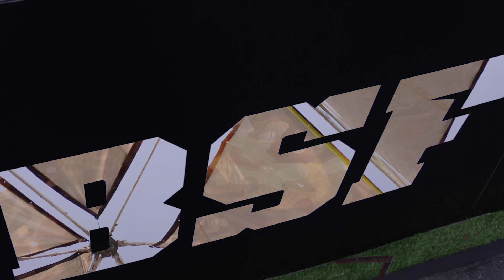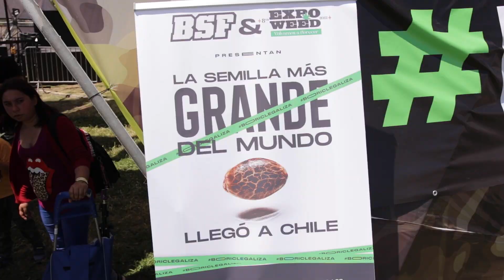EXPO WEED CHILE 2022 | BSF SEEDS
Después de 2 largos años sin el evento c4nn4bico más importante de Chile, volvimos a florecer en ExpoWeed2022. 💚

Fueron 3 días de cultura c4nn4bica, fiesta, activismo, música y por su puesto toda la energía de nuestros BSFianos de Chile 🤘🏻

Gracias a ustedes fuimos elegidos como el MejorBancoDeSemillas y MejorProducto 2022 🏆🏆

Cuéntanos si nos visitaste en el stand o si compartiste con nuestro Astronauta BSFiano 👨‍🚀💨💨💨

¡Nos vemos el otro año para volver a florecer en Expo Weed! 🌱

Síguenos, Disfruta y descubre más acerca de BSF SEEDS